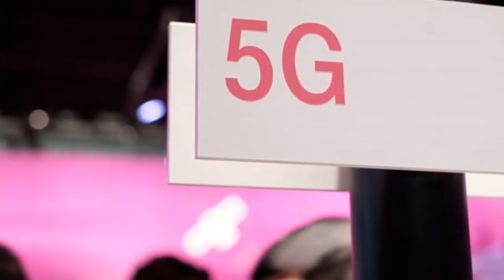中国三大底线与美国八项要求，中国绝不妥协！